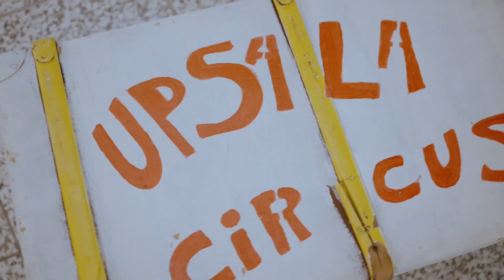Цирковой движ, в котором есть место каждому | УПСАЛА-ЦИРК И МЕГА ДЫБЕНКО